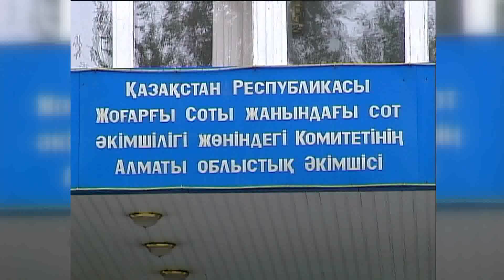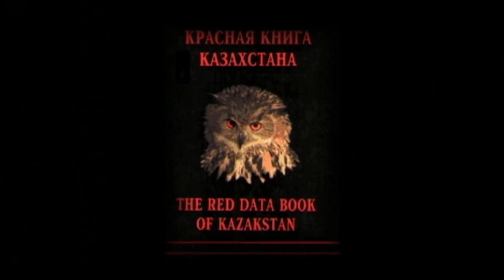В тире животных. Точка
Кому охотиться охота.  Или особенности  национальных развлечений. Сюжет Гайни Кудайбергеновой